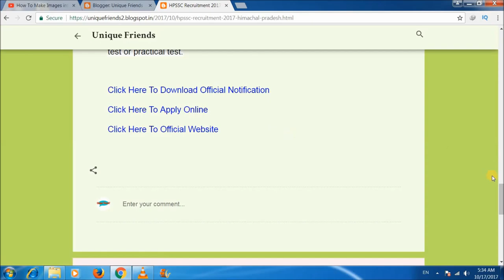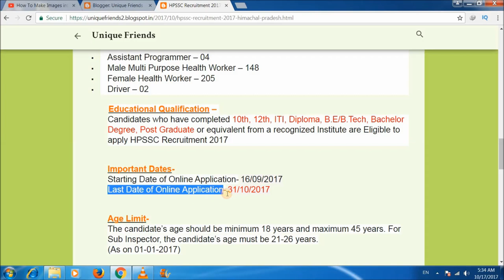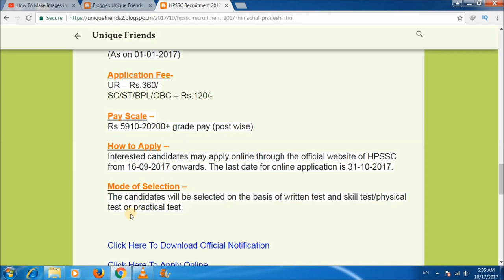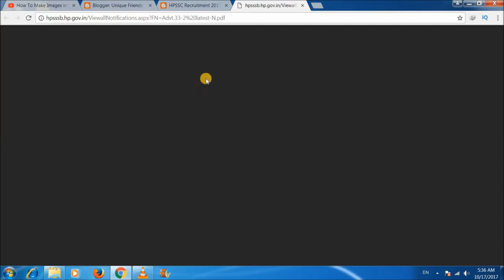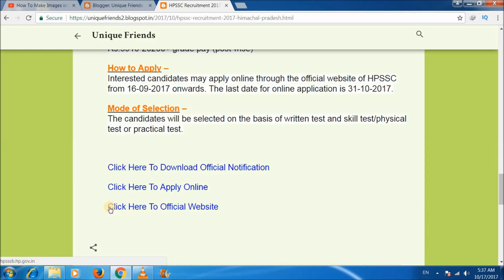SSC Recruitment 2017 !! Himachal Pradesh Staff Selection Commission Recruitment 2017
नमस्कार दोस्तों..   आज के इस विडियो में मैंने बताया है कि SSC में नयी पदों पर भर्ती आई है जिसकी सभी जानकारी देने की कोशिश की है..
HPSSC Recruitment 2017
Himachal Pradesh Staff Selection Commission Recruitment 2017

धन्यवाद!!

unique Friends
"Uniquefriends"
Gaurav Kumar

HPPSC Recruitment 2017 – Apply Now for 290 Jobs – Assistant Professor, Medical Officer